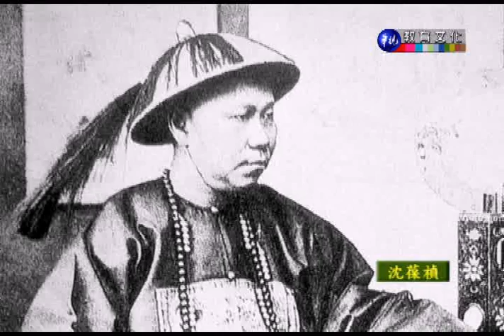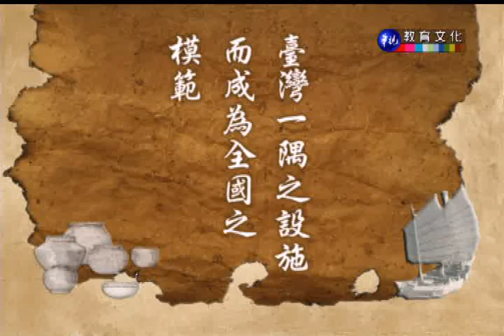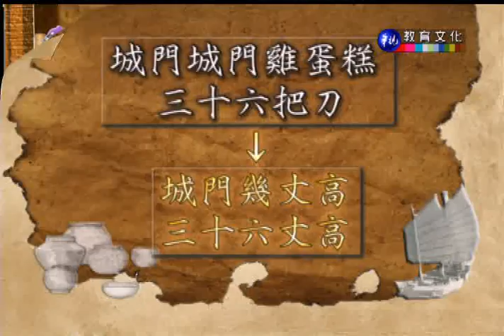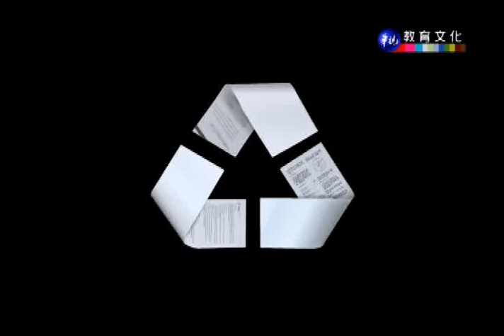台灣歷史與文化_第12講